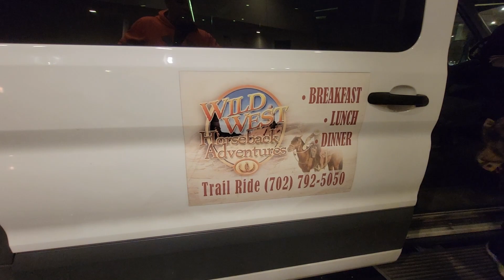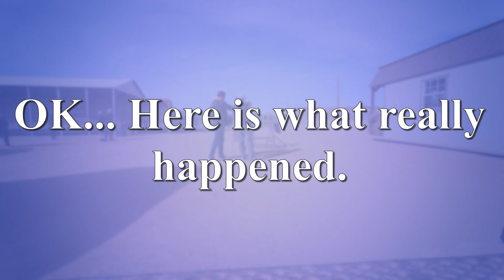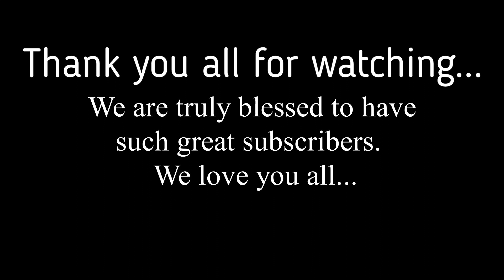Wild West Horseback adventure in Las Vegas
We went on a horseback ride though Wild West Horseback Adventures in Las Vegas. Join us as we woke up bright and early for a horseback ride through the Wild West! We left the Las Vegas Strip behind for a day on a working ranch, where we enjoyed a hearty cowboy breakfast after saddling up for a scenic and leisurely horseback ride.